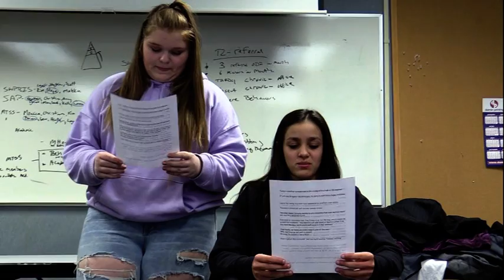January 13, 2020